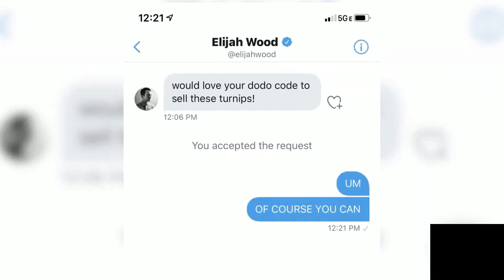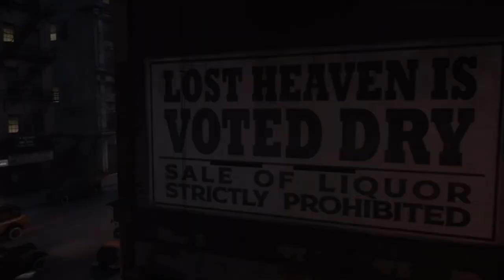animal crossing, mafia definitive Top 5 videojuegos de estreno 2020 Gameplays / the last of us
Hola chivetes !!

SE CHIVETE